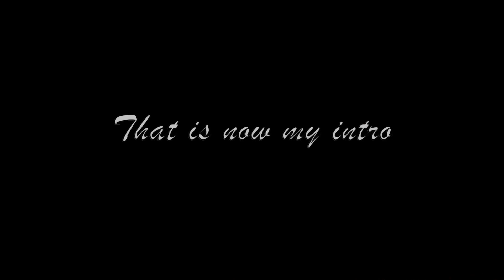‘Coming Back To Life’ Pink Floyd cover